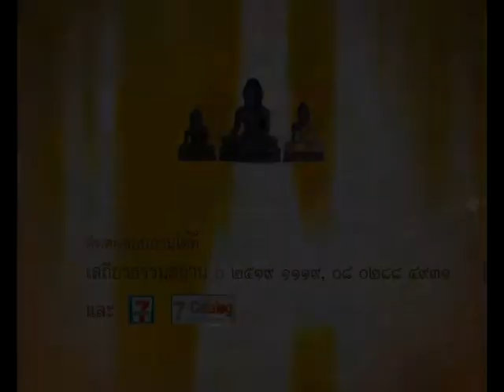หลวงพ่อองค์ดำ นาลันทา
เสถียรธรรมสถาน sds